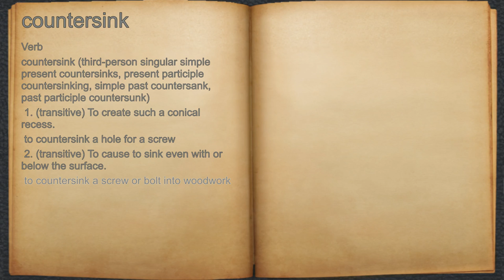What does countersink mean?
A spoken definition of countersink.

Intro Sound:
Typewriter - Tamskp